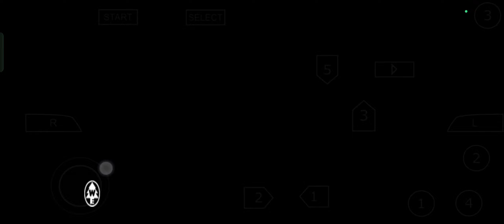Up🎈 ppsspp gameplay by wireless cantroler in hindi Ep-7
hi guys 👋
if u want playing best psp games like me